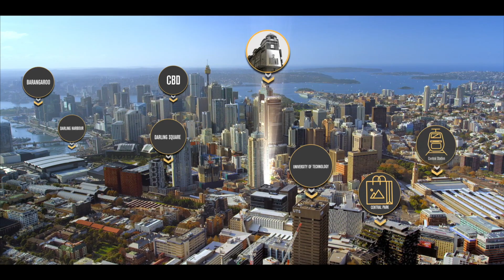Savilles • 37 Ultimo Road Haymarket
Premium Property Video